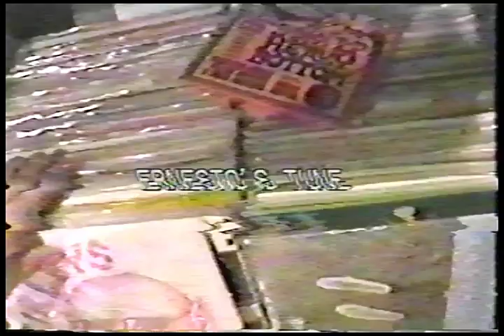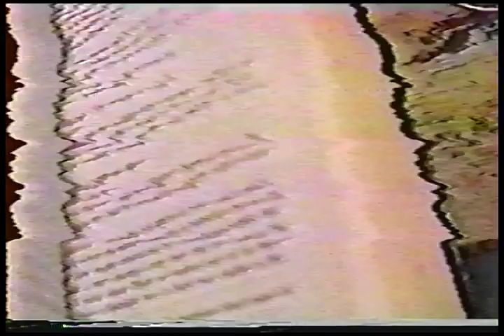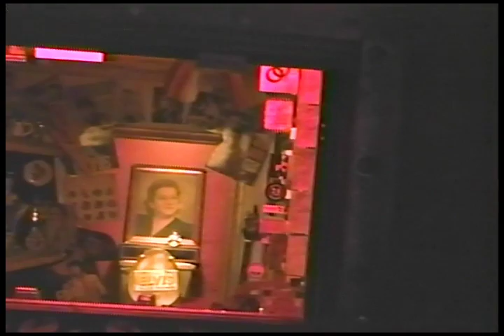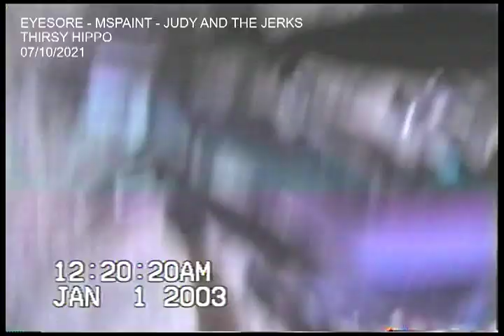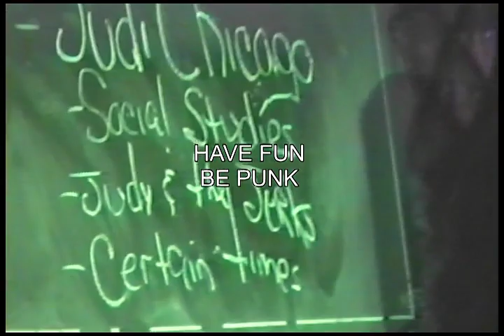DOG CITY VHS - THIS IS YOUR FUTURE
HATTIESBURG, MS DIY PUNK